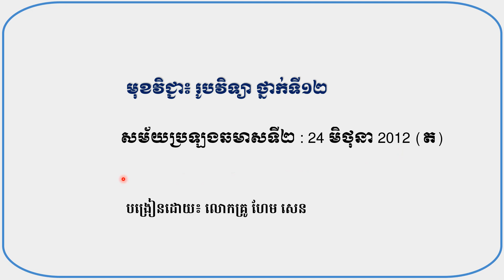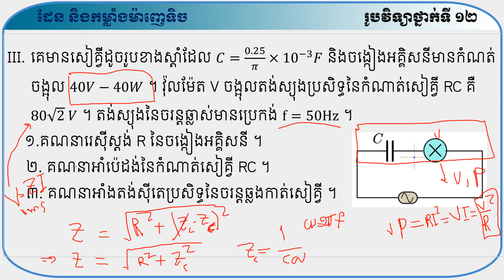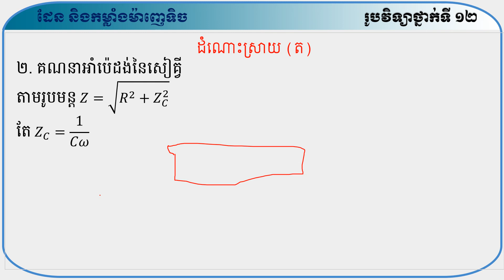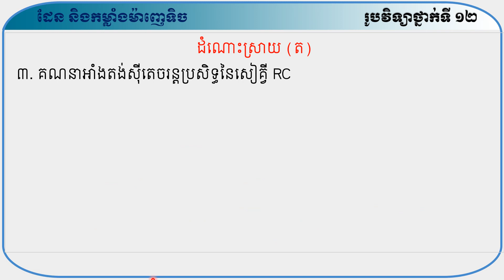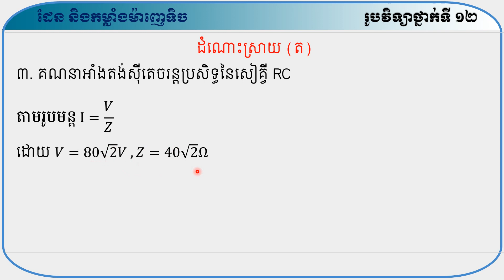សម័យប្រឡងឆមាសទី២ : 24 មិថុនា 2012 ភាគ2/5 (បាក់ឌុប)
សម័យប្រឡងឆមាសទី២ : 24 មិថុនា 2012 ភាគ2
មេរៀនទី1 ទ្រឹស្ដីស៊ីនេទិចនៃឧស្ម័ន